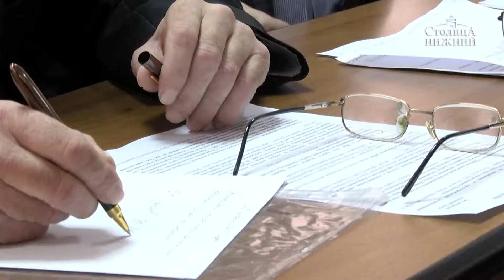Раздельный сбор мусора организуют в Нижнем Новгороде к чемпионату мира по футболу в 2018 году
Депутат Думы Нижнего Новгорода Александр Котельников 19 января 2016 года на заседании комиссии по экологии выступил с инициативой организовать в администрации города и муниципальных учреждениях раздельный сбор мусора. Это, по его мнению, позволит сэкономить средства городского бюджета на вывозе бытового мусора и сохранить деревья, поскольку 75% отходов, собираемых у административных зданий, составляет бумага. К тому же раздельный сбор мусора является частью программы по подготовке к чемпионату мира по футболу в 2018 году. К сбору макулатуры привлекут и вузы. Вторым этапом программы станет сбор у населения токсических отходов. Особое внимание на заседании депутаты уделили проблеме бездомных животных и необходимости их чипирования. Подробности — в сюжете «Столицы Нижний».